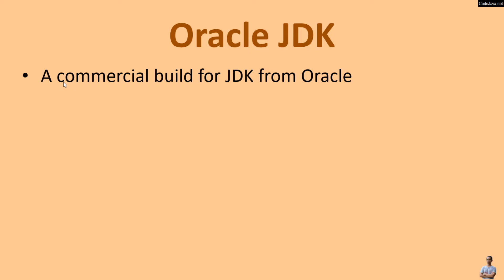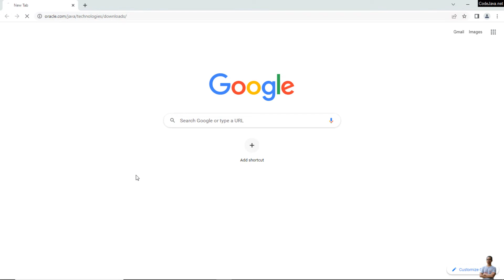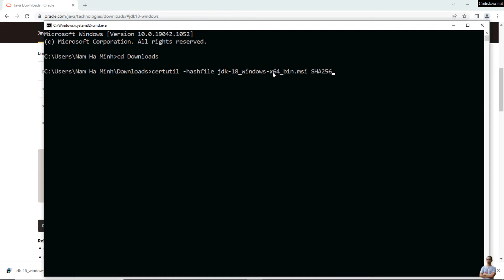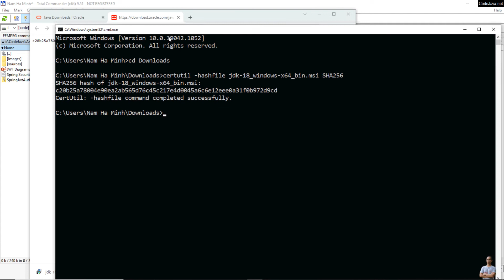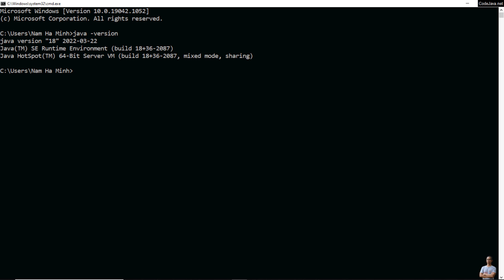Download and install Oracle JDK 18 on Windows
JDK 18 is a feature update of Java SE Development Kit (Non-LTS). And Oracle JDK is a commercial distribution of JDK, which is free to use in development and production.

In this video, I'll guide you how to download and install Oracle JDK 18 on Windows operating system. Download JDK 18 from the official source, verify checksum and install it.